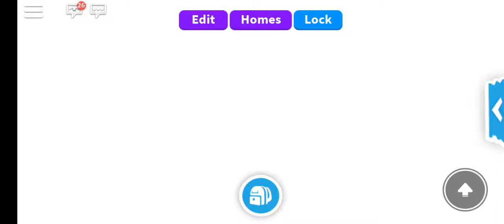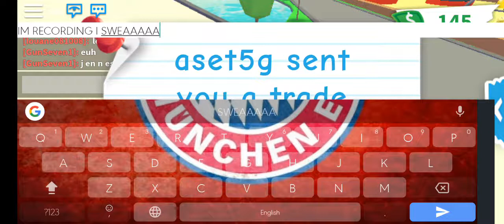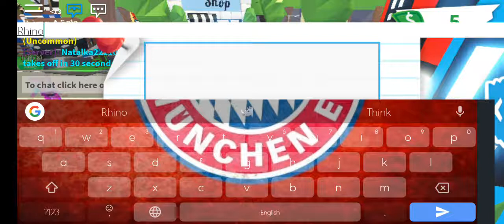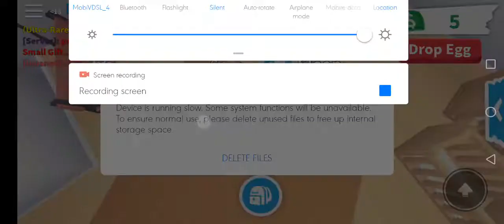|Roblox| playing adopt me with yana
Omg !!! A NEW RHINO